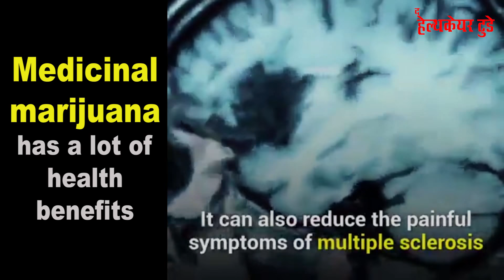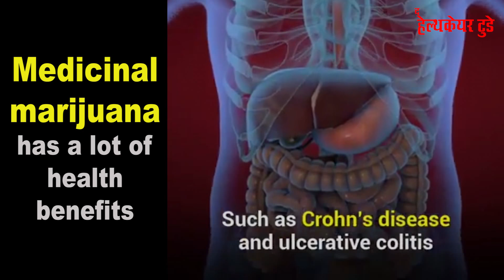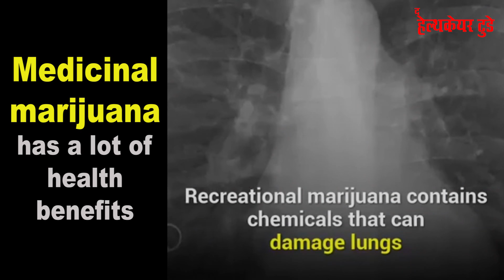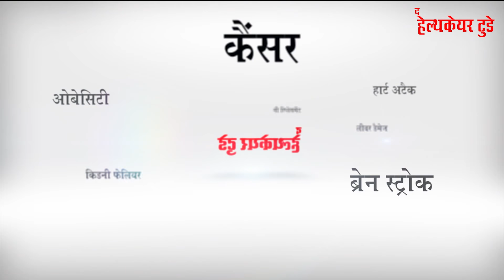गांजा के हैं स्वास्थ्य को बेमिसाल फायदे I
मारिजुआना यानि गांजा वैसे तो यह नशीला पदार्थ है लेकिन इसका उपयोग कई बड़ी  बिमारियों का ईलाज करने में काफी सहायक है I